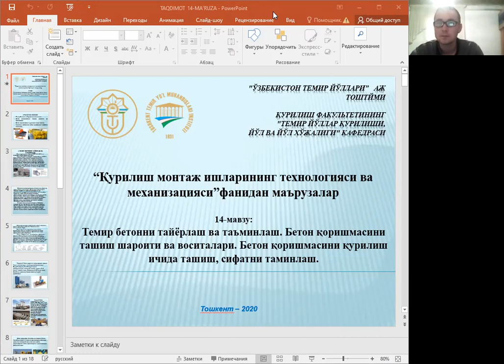Temir yo'l muhandisligi